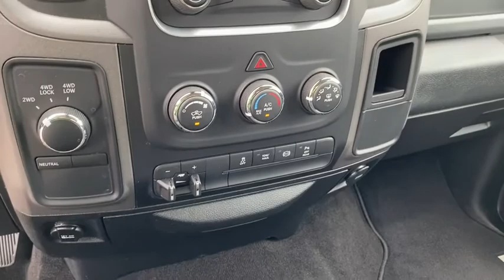2018 Ram 2500 Rogers, Bentonville, Fayetteville, Siloam Springs, AR, Joplin, MO JG162506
Brilliant Black Crystal Pearlcoat Used 2018 Ram 2500 available in Bentonville, Arkansas at McLarty Daniel CDJR. Servicing the Rogers, Fayetteville, Siloam Springs, AR, Joplin, MO area.

Bluetooth 17 x 7.5 Steel Styled Wheels 180 Amp Alternator 1-Yr SiriusXM Radio Service 3.73 Axle Ratio 40/20/40 Split Bench Seat 4-Wheel Disc Brakes 5.0 Touchscreen Display 5th Wheel/Gooseneck Towing Prep Group 6 Speakers ABS brakes Air Conditioning AM/FM radio Anti-Spin Differential Rear Axle Auto-dimming Rear-View mirror Black Exterior Mirrors Brake assist Bright Front Bumper Bright Grille Bright Rear Bumper Carpet Floor Covering Center Hub Charge Only Remote USB Port Chrome Appearance Group Cold Weather Group Delay-off headlights Driver door bin Dual front impact airbags Dual front side impact airbags Electric Shift-On-The-Fly Transfer Case Electronic Stability Control Electronically Controlled Throttle Engine Block Heater Exterior Mirrors Courtesy Lamps Exterior Mirrors w/Heating Element Exterior Mirrors w/Supplemental Signals For More Info Call Front & Rear Floor Mats Front anti-roll bar Front Center Armrest Fully automatic headlights GPS Antenna Input Heated door mirrors Heavy Duty Vinyl 40/20/40 Split Bench Seat Hemi Badge Integrated Voice Command w/Bluetooth LED Bed Lighting Locking Tailgate Low tire pressure warning Manual Adjust Seats Media Hub (USB AUX) Next Generation Engine Controller Occupant sensing airbag Overhead airbag Overhead Console ParkSense Rear Park Assist System ParkView Rear Back-Up Camera Passenger door bin Popular Equipment Group Power Black Trailer Tow Mirrors Power door mirrors Power steering Power windows Protection Group Quick Order Package 2FA Tradesman Radio data system Radio: 3.0 Radio: Uconnect 3 w/5 Display Rear Folding Seat Rear step bumper Rear View Day/Night Mirror Remote Keyless Entry SiriusXM Satellite Radio Speed control Storage Tray Tachometer Temperature & Compass Gauge Tilt steering wheel Tip Start Traction control Trailer Brake Control Trailer Tow Mirrors Variably intermittent wipers Vendor Painted Cargo Box Tracking Voltmeter Wheels: 18 x 8.0 Steel Chrome Clad Winter Front Grille Cover. CARFAX One-Owner. Recent Arrival!brbr2018 Ram 2500 Brilliant Black Crystal Pearlcoat Tradesman 4WD 6-Speed Automatic Cummins 6.7L I6 TurbodieselbrbrOdometer is 33979 miles below market average!brbrMcLarty Daniel Chrysler Dodge Jeep Ram 2201 SE Moberly Lane Bentonville Arkansas.